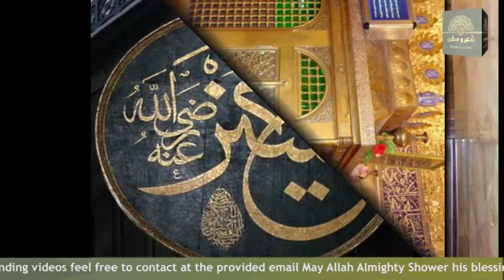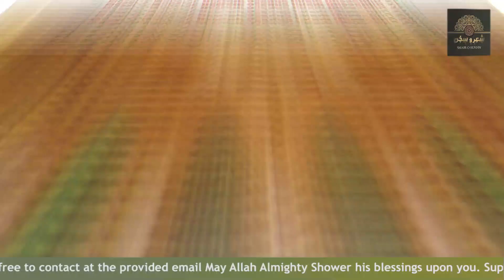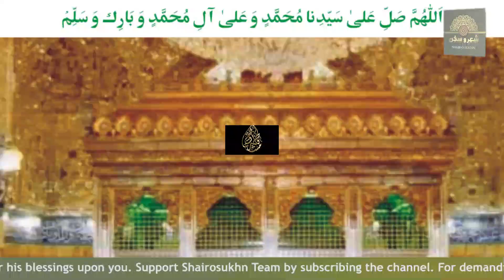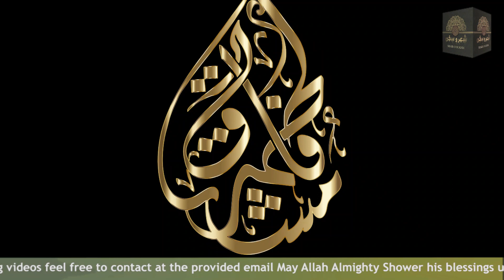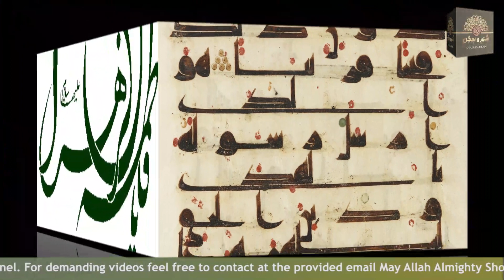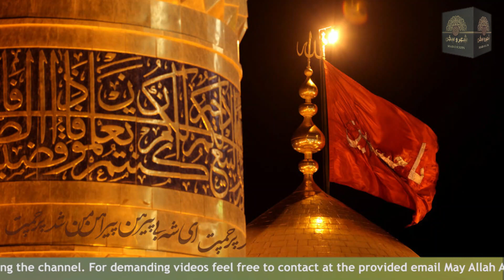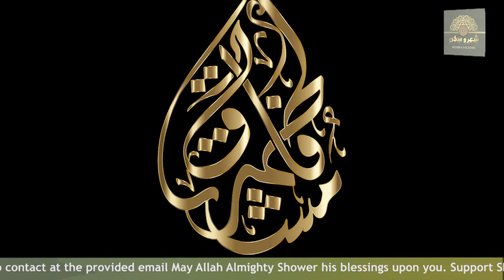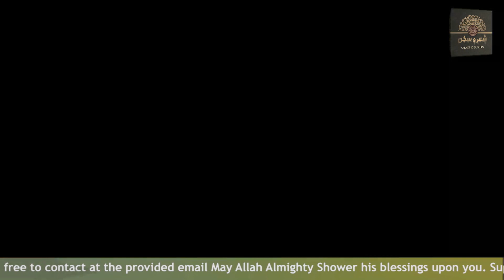Hazrat Imam Hussain Ibne Ali Real History part 1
Asalam-u-Alaikum!

 Aaj Ki Is Video Mei Hum Nay Shaheed-e-Karbala Hazrat Imam Hussain Ibne Ali Ki Painful Aur Jo Suchi History Hai Us History Ko Bayan Karnay Ki Puri Koshish Ki Hai... Is Video Ka Maqsad Logon Ko Imam Hussain  Ke Baray Mei Batana Hai, Agar Aap Ko Video Achi Lagay To Is Video Ko SHARE Zarur Karay...
thanks